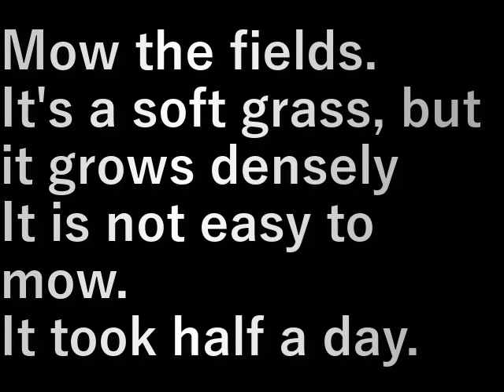畑の草刈り13 Field mowing 13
畑の草刈りをします。

柔らかい草ですが密に生えているので
簡単には刈れません。
半日かかりました。

Mow the fields.

It's a soft grass, but it grows densely
It is not easy to mow.
It took half a day.

設備屋の適当田舎暮らし